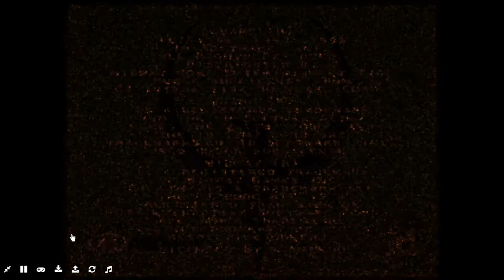Quake 64 I'm bad at